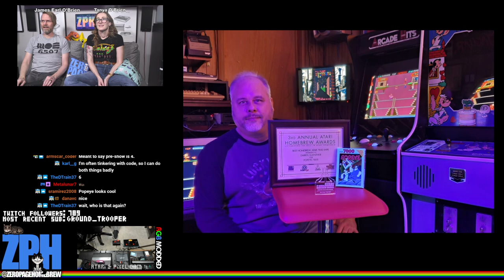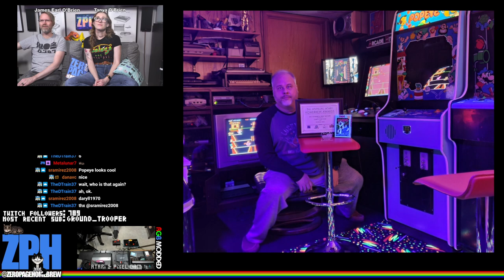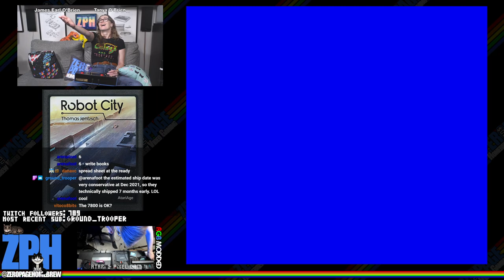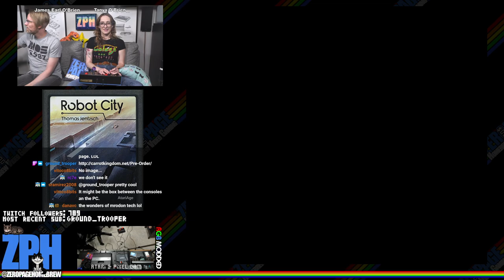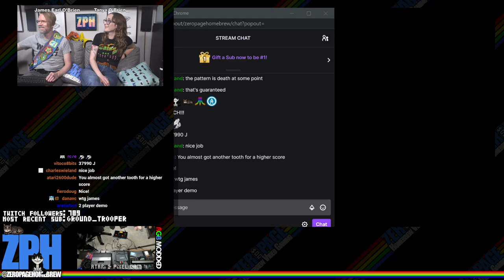Tanq 2 Tanq, Robot City, Cannonhead Clash, Plaque Attack (Patch Attempt): Atari 2600 & 7800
00:00 - ZPH News
11:18 - Tanq 2 Tanq (2021 WIP) by André G. F. Antunes @Andregus
28:54 - Robot City (2021 Retail Update | for 2021 Harmony Games) by Thomas Jentzsch @Thomas Jentzsch
58:26 - Cannonhead Clash (2021 Retail Update | for 2021 Harmony Games) by bluswimmer @bluswimmer
1:09:40 - Plaque Attack: (1983 | Patch Attempt #1: 37990/35000) by Steve Cartwright

60FPS on an RGB 2600 / S-Video 7800 through Framemeister!